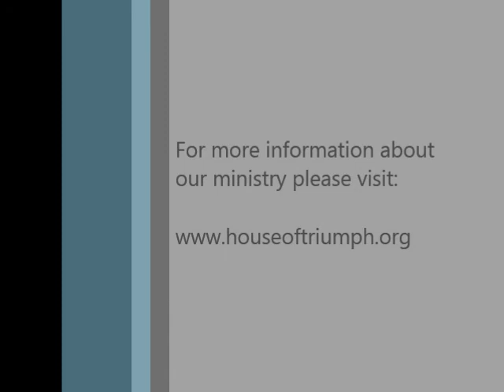No More Crumbs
This week Pastor Stephen teaches us that we no longer has to settle for crumbs from the master's table. We have a seat there!

Matthew 15:21-28